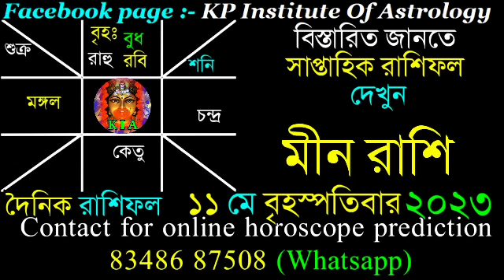Ajker Rashifal 11 May 2023 | আজকের রাশিফল ১১ মে ২০২৩ | দৈনিক রাশিফল | Rashifal today.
Facebook page : KP Institute of Astrology